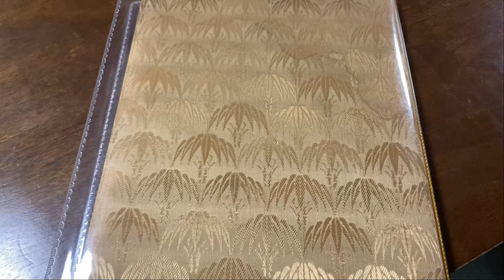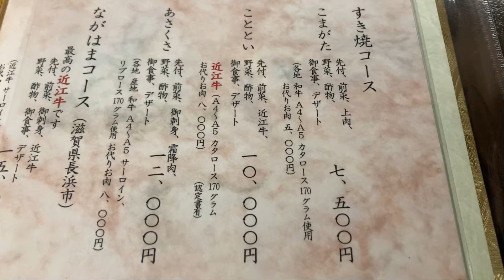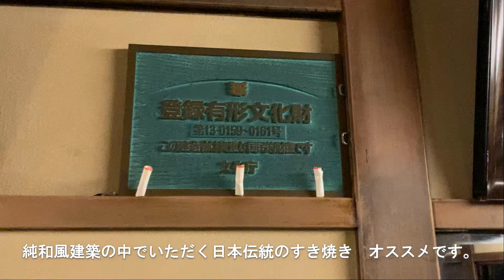【すき焼き】浅草今半 浅草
【すき焼き】浅草今半　東京 浅草

YouTube チャンネル "美味しんブログ"

すき焼きと言えば、先ず初めに名前の出てくる名店　"今半"
東京都台東区　浅草 今半
今回は本館でなく、おもむきのある浅草 今半の別館に参りました。

※過去に紹介した人形町今半とは別のお店です。

今回は【すき焼き】こととい コースをお願いしました。

先付　前菜　近江牛　野菜　酢物　御食事　デザート
(近江牛A4～A5クラス　肩ロース170g）
お替わりお肉8,000円

一人前 10,000円(税別、サ別）

料理の味は勿論のこと純和風建築の中でいただく雰囲気、最高です。
是非訪れてみてください。

YouTubeチャンネル "美味しんブログ"
是非 他の動画も是非ご覧ください。

【すき焼き】今半別館

〒111-0032
東京都台東区浅草2-2-5